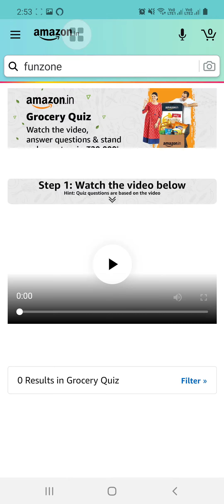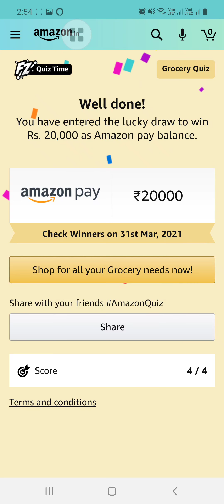Amazon Grocery Quiz Answers For Today To Win Rs.20,000 Amazon Pay Balance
About The Amazon Grocery Day Quiz:
Today (8th March 2021), Amazon has started the contest with the name of “Amazon Grocery Day Quiz”, where customers need to submit the four easy questions with correct answers to win the Rs.20,000 as Amazon Pay Balance for 6 winners in the lucky draw by watching the video provided by amazon in the contest.

This “Amazon Womens Day Quiz” contest has started on 9th March 2021 from 12:00 AM to 23rd March 2021 (11:59 PM) as per IST (Indian Standard Timings).

By entering the Amazon Quiz contest, you are a subscriber to receive the promotional or service emails from Amazon.

The winners from the “Amazon Grocery Day Quiz” contest will be declared after the contest.

The Prizes will be delivered to the winner on or before 30th March 2021.

If you are a lucky person on the draw, then you will get an SMS or email about the contest.

Here are the total five questions asked on this quiz.

Answer:  Groceries (A)

Question 2: Up to what % of savings can customers make on groceries as shown in the video?

Answer: 35% (B)

Question 3: Which of the item is not shown in the video?

Question 4: Groceries ki Apni ____. Fill in the blank?